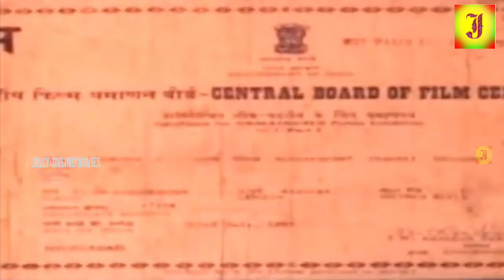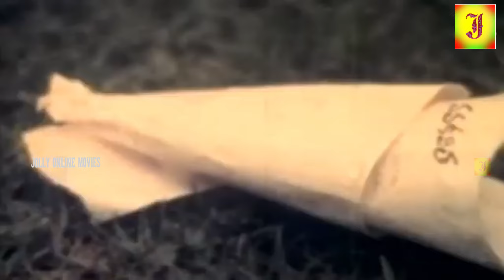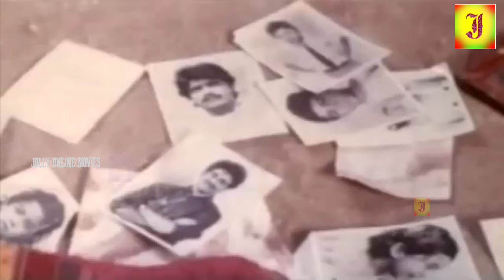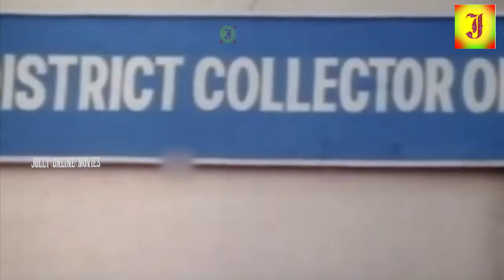Vijaya Santhi, Nagaarjun in Pongada Neengalum Unga Arasiyalum | Tamil Super Hit Full Movie || 2K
©jolly Movie✅

Director            :  Narayanan
Producer          :  K.R.Ashokan
Production
Company          :  R.R.International
Starring             :  Nagaarjun
                              Vijaya Santhi
                              Nizhalgal Ravi
                              Delhi Ganesh

©jolly Movie✅
அனைவருக்கும் நன்றி...